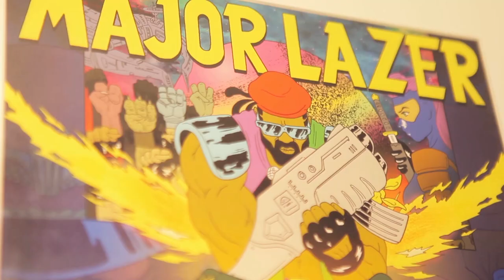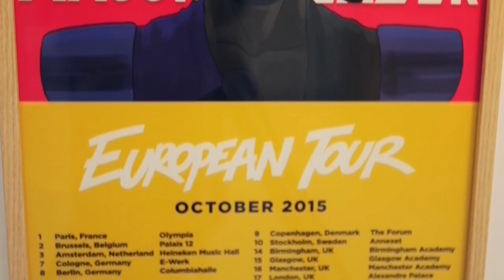Ferry Gouw exhibition in Paris (Major Lazer A.D)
Ferry Gouw exhibition in Paris (Major Lazer A.D) from May 27th to May 29th

BECAUSE 10 ANS
LES ALBUMS EMBLÉMATIQUES DU LABEL
EN EDITION COLLECTOR VINYLE + CD :
LC33186